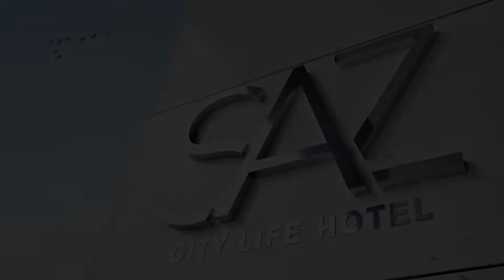Saz City Life Hotel, Ioannina, Greece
About Property:
You're eligible for a Genius discount at Saz City Life Hotel! To save at this property, all you have to do is sign in.
Saz City Life Hotel is located in Ioannina, 500 m from Gallery of Epirus Studies Society. Guests can enjoy the on-site bar and the roof garden.
Every room at this hotel is air conditioned and is fitted with a flat-screen TV. Certain units include views of the lake or city. Rooms come with a private bathroom.
Extras include free toiletries and a ha...
Property Type: Hotel
Address: 28th October 7, Ioannina Town Centre, Ioannina, 45332, Greece
Searching For
1. Saz City Life Hotel - Ioannina - Greece
2. Saz City Life Hotel - Ioannina - Greece Address
3. Saz City Life Hotel - Ioannina - Greece Rooms
4. Saz City Life Hotel - Ioannina - Greece Amenities
5. Saz City Life Hotel - Ioannina - Greece Offers and Deals
Audio Credit:
Track Title: Blank Slate
Artist: VYEN